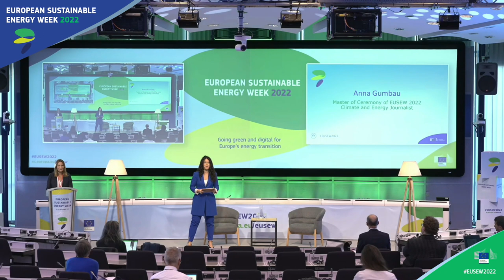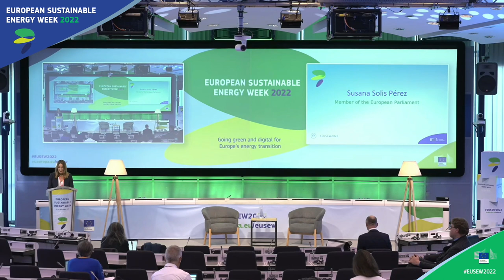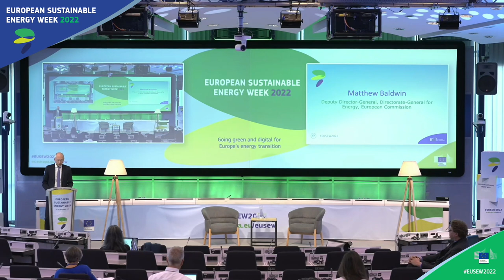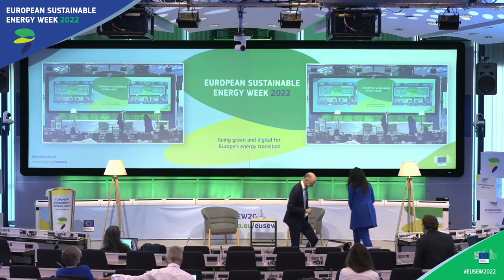EUSEW2022 | Keynote speeches on Consumers and a Fair Energy Transition + Decarbonisation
The EU is committed to ensuring that delivering a more sustainable, decarbonised energy system leaves nobody behind. Martina Dlabajová, Member of the European Parliament, and Matthew Baldwin, Deputy Director-General in DG ENERGY introduce the priorities for a just energy transition, and how to make sure European consumers can benefit from a decarbonised energy system in the future.

The European Sustainable Energy Week (EUSEW) is the biggest annual event dedicated to renewables and efficient energy use in Europe. It comprises a series of activities aimed at building a secure energy future for Europe."